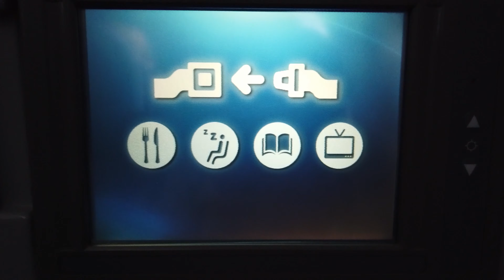Lax Sgn Jul 5 2019